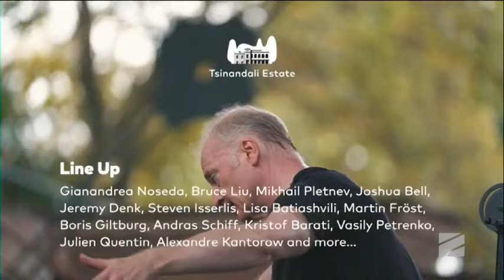წინანდლის ფესტივალი 2024-დავით საყვარელიძე, კიწი ხარაბაძე; შუადღე-2024.07.24